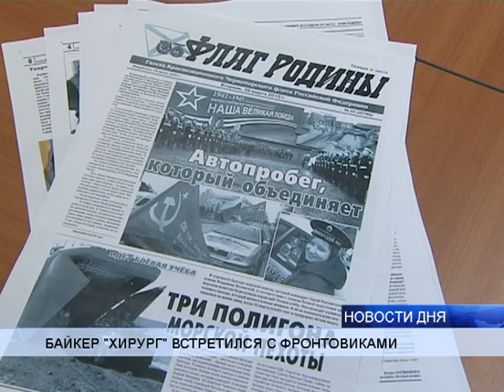(16+) БАЙКЕР "ХИРУРГ" ВСТРЕТИЛСЯ С ВОЛГОГРАДСКИМИ ВЕТЕРАНАМИ